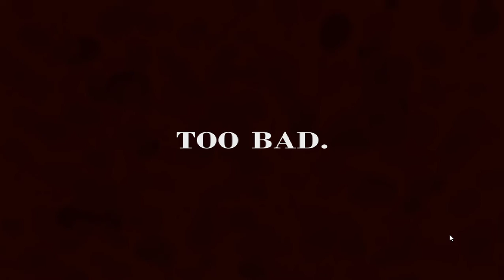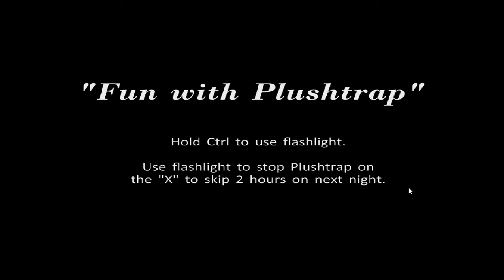Five Nights at Freddy's 4 #9 special fun with plush trap